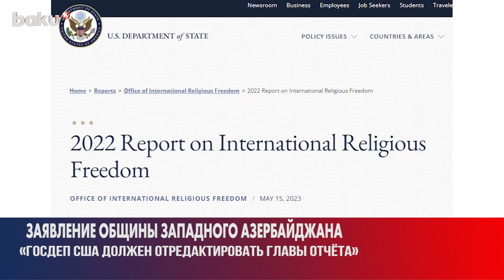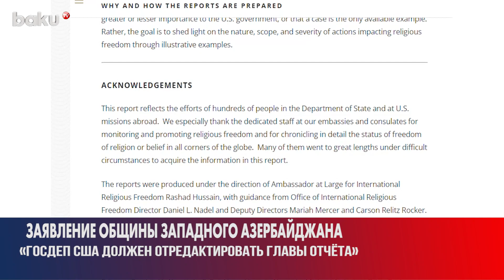Община Западного Азербайджана Выступила с Заявлением в Связи с Докладом Госдепа США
Видео, транслируемые на Baku TV | RU,
от имени компании "Baku TV" LLC
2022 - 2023 ©️ Baku TV Ru ©️ Baku TV